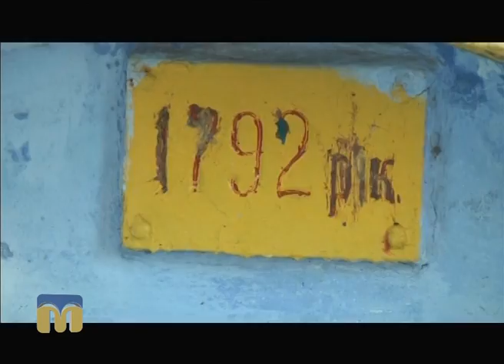ТНМ - сюжети - У яхт-клубі реставрують "Турецький фонтан"